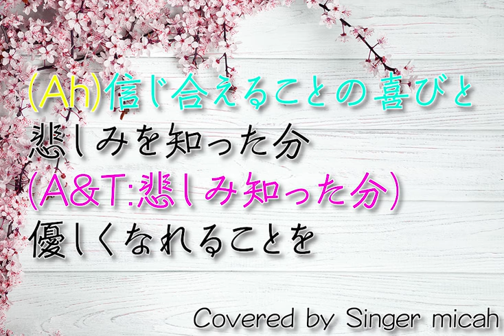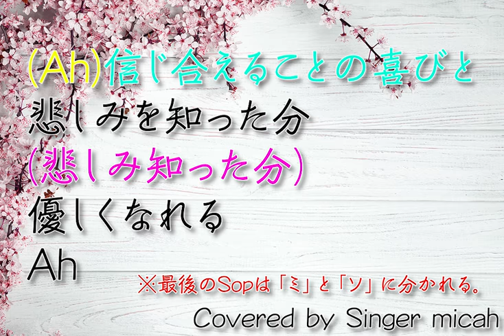「あなたへ〜旅立ちに寄せるメッセージ」（混声三部）全体(All) -フル歌詞付き- パート練習用 Covered by Singer micah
◾️YouTube動画のQRコードを作成しております。学校の練習に使用する際、画像をプリントに印刷するなどして配布すると便利かと思います。ぜひお役立てくださいませ！
（CDに焼いて配布すると不正使用となりますのでお辞めください。）

＊＊注意事項＊＊
カラオケ動画は、ほとんど全てをメンバーシップに入っていただいた方のみの限定動画とさせていただくことにいたしました。

Singer micahが「あなたへ〜旅立ちに寄せるメッセージ」をカバーしました。

ピアノは自分で打ち込みをしました。

＊＊一番サビの、テノールが「喜びと」を「喜びを」と間違えて歌っております。ごめんなさい。＊＊

オブリガートは、ソプラノと一緒に入っております。

また、最後のAhがソプラノは分かれますが、そちらも一緒にソプラノ音源に入れてあります。

！！もしコラボなどで使用されたい場合は、クレジットをお願いします！！

カラオケ／ピアノ伴奏はこちら（何かで使用する際は必ずご連絡ください！）

ピアノなし